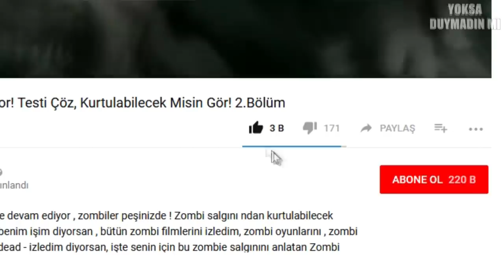İş Makinesi İzlemeyi Sevenler Buraya! Dünyanın EN DEVASA 5 İş Makinesi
Dünyanın en büyük iş makineleri burada! Kepçe , ekskavatör , yükleyici , kazıcı , greyder vs derken iş makineleri izlemek Türk insanına huzur verir , eğlendirir , heyecanlandırır. Bu dünyanın en büyük iş makinaları nı şantiye de iş başında görmek ayrı güzel. İşte en inanılmaz iş makinesi videosu! İş Makinesi İzlemeyi Sevenler Buraya! Dünyanın EN DEVASA 5 İş Makinesi adlı videoyu yoksa duymadın mı kanalı olarak sizler için hazırladık. İyi seyirler !